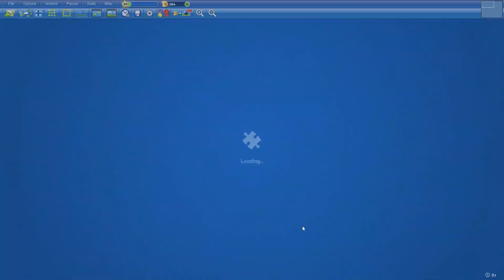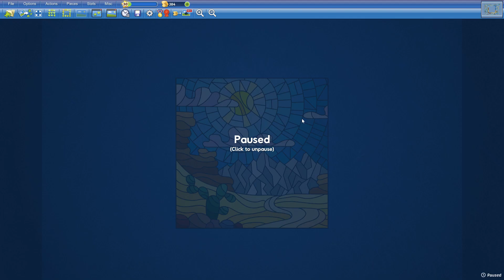Glass Desert in 10min5s